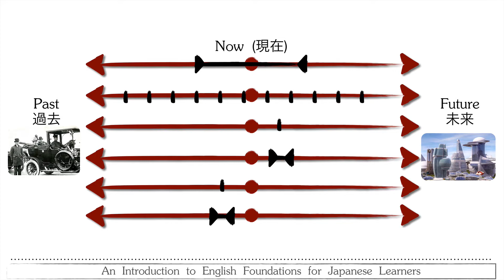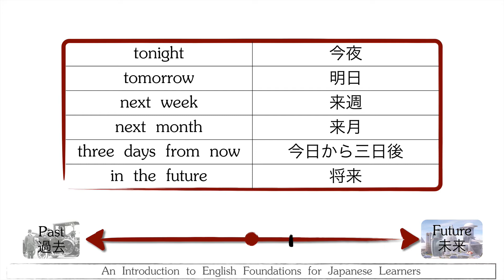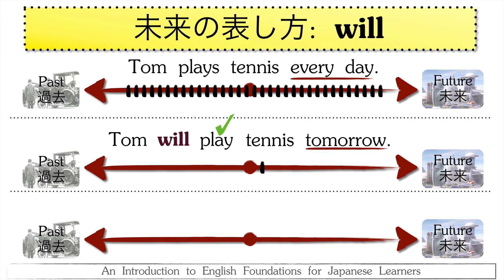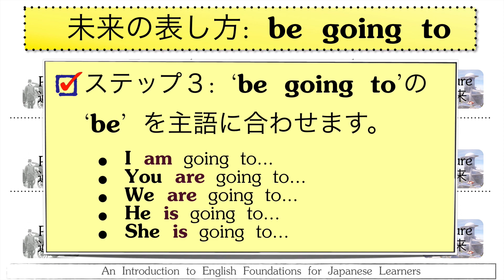Stage 3-C: Future Tense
A video guide introducing the basics of English grammar for Japanese language speakers.